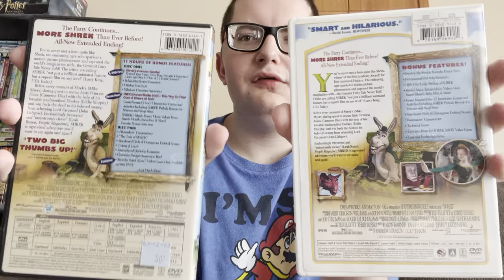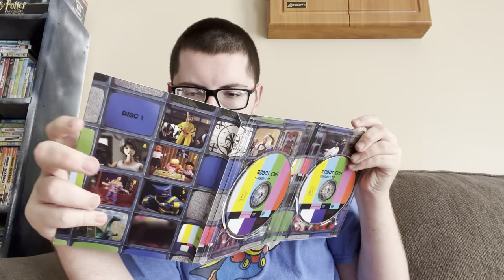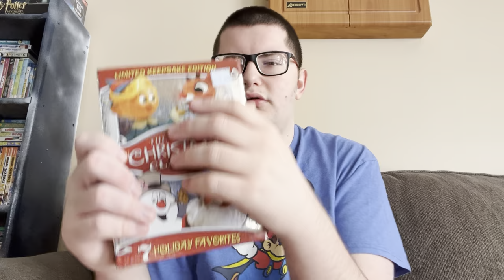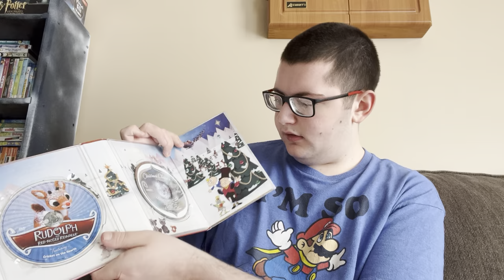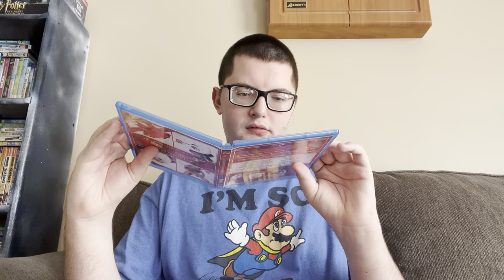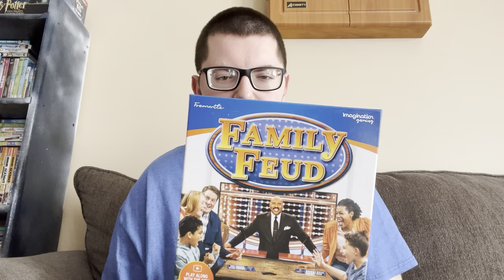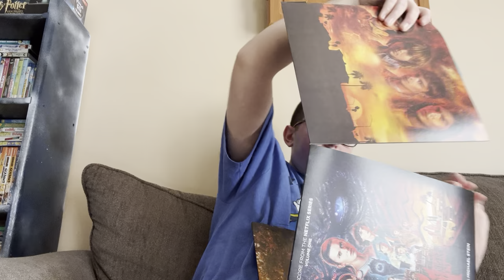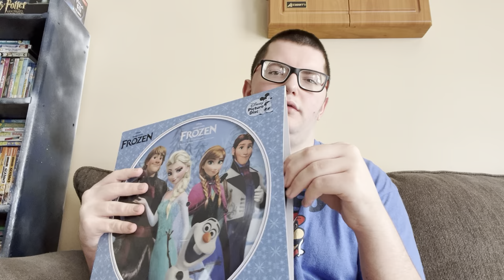Stuff I Got Recently From Various Stores (I’m Back!)